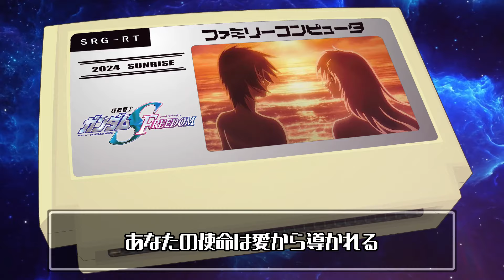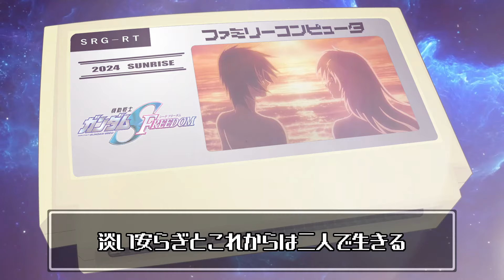去り際のロマンティクス/機動戦士ガンダムSEED FREEDOM 8bit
作詞 - 石川智晶 作曲・編曲 - 梶浦由記 歌 - See-Saw

【機動戦士ガンダムSEED FREEDOM】2024年
原作 - 矢立肇 富野由悠季 / 制作 - サンライズ